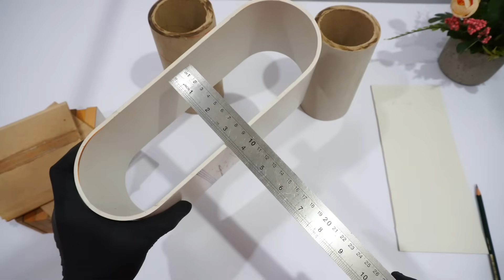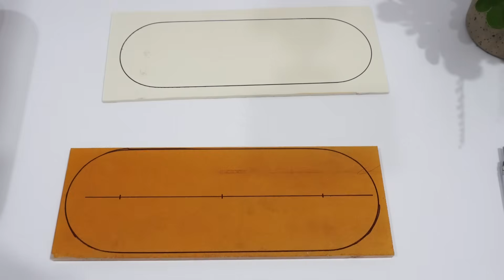DIY Bluetooth Speaker With RGB Music Light | Candy Marble Effect from PVC Tube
DIY Bluetooth Speaker Using PVC Pipe D 8" & 8mm Acrylic White Transparent

Battery 3.7v 18650:

18650 Battery Holder :

Rocker Switch 20MM 12V LED :

Push Button Switch 12MM :

WUZHI AUDIO ZK-502MT Bluetooth 5.0 Amplifier Board :

LED STRIP WS2812 / SK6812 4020 Side :